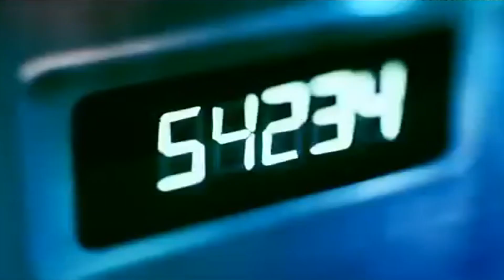مش بحب اتكلم علشان بقي في تجاوزات من الناس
برنامج الخزنة ليس كمثل أي برنامج حواري أو ترفيهي، فمقدم البرنامج الفنان (أمير كرارة) يأتي في حلةٍ جديدة، ويجلب ما في جعبتة لمحاورة مجموعة من النجوم من أجل فتح خزائن أسرار لا يعلمها أحدٌ على الإطلاق. خلال البرنامج سيتم فتح ملفاتٍ شائكة مرتبطة بمراحل مختلفة في حياة هؤلاء النجوم. فإذا كنت مِمَن يحبون معرفة الحياة الشخصية وما يدور وراء الكواليس في حياة المشاهير فبرنامج الخزنة هو المكان المناسب وسيتيح لك معرفة أخر أخبارهم قبل أي شخصٍ آخر.